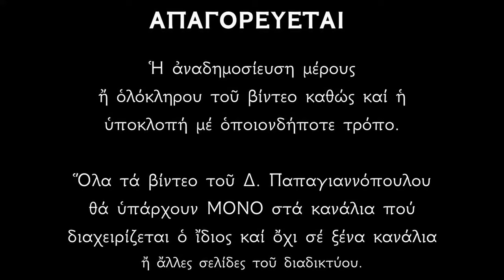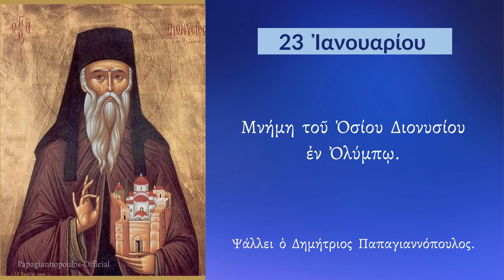23 ΙΑΝΟΥΑΡΙΟΥ - Απολυτίκιο Αγίου Διονυσίου εν Ολύμπω | Παπαγιαννόπουλος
Τοῦ Ὀλύμπου οἰκήτωρ Πιερίας ἀγλάισμα, καὶ τῆς ἐπωνύμου Μονῆς σου ἱερὸν περιτείχισμα, ἐδείχθης Διονύσιε σοφέ, βιώσας ὥσπερ Ἄγγελος ἐν γῇ, καὶ παρέχεις τὴν ταχεῖαν σου ἀρωγήν, τοὶς εὐλαβῶς κραυγάζουσιν δόξα τῷ δεδωκότι σοὶ ἰσχύν, δόξα τῷ σὲ θαυμαστώσαντι, δόξα τῷ ἐνεργούντι διὰ σοῦ πάσιν ἰάματα.